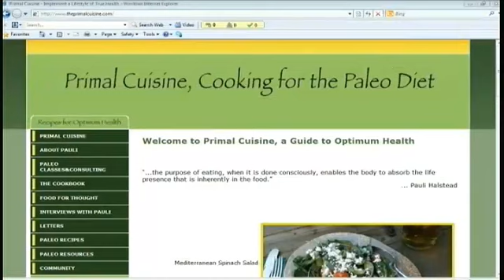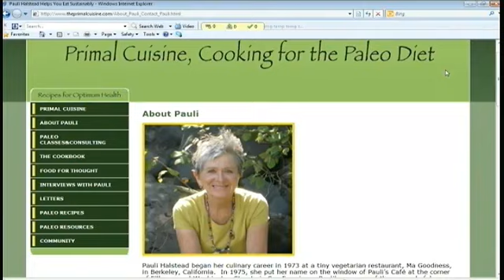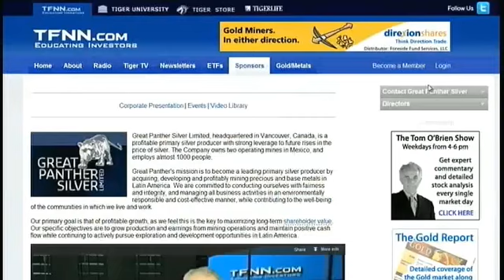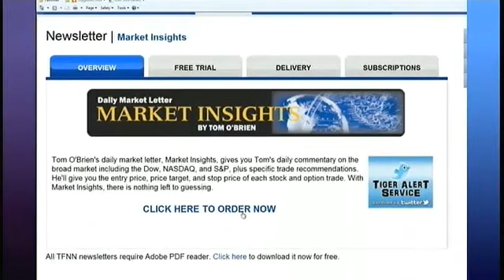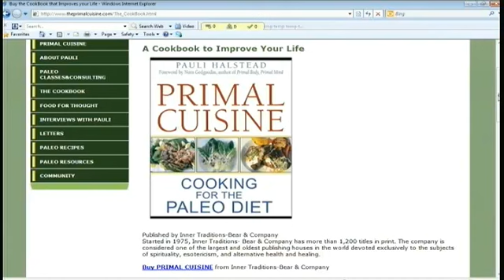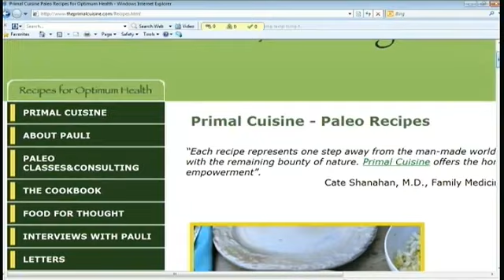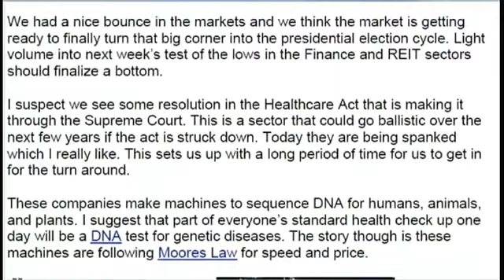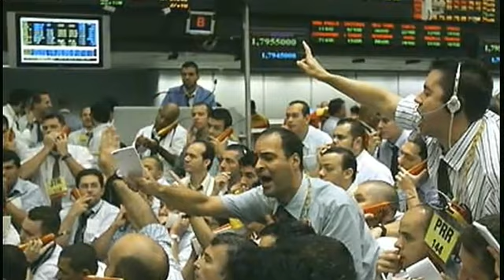Jan 25th Living a Primal Lifestyle with Nico de Haan and Paige Clarke - 2013.mp4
Nico de Haan and Paige Clarke host their weekly program on TFNN every Friday at Noon ET.  Living a Primal Lifestyle. Time to talk about your health, fitness and diet.